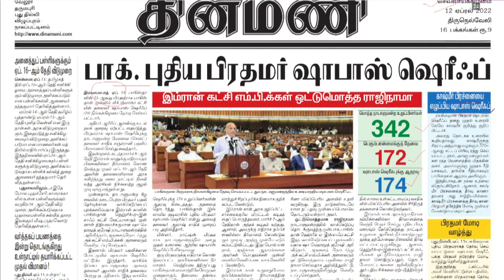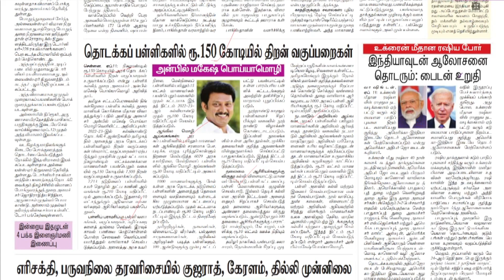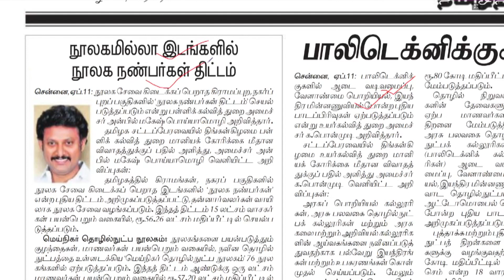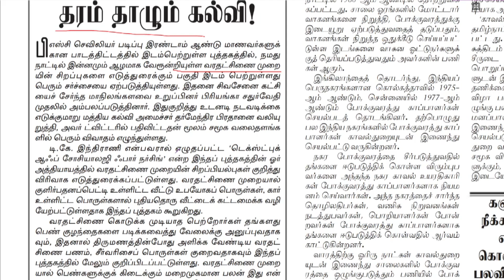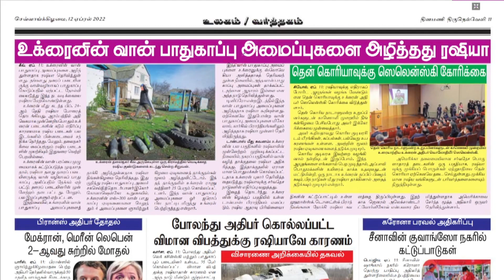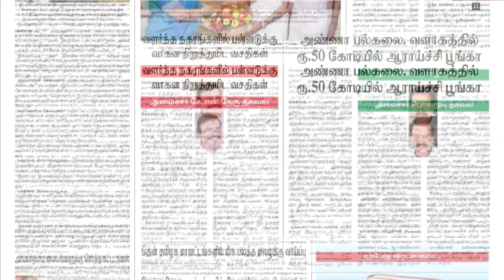NEWS Paper Reading | தினமணி | 12.04.2022 | Suresh IAS Academy